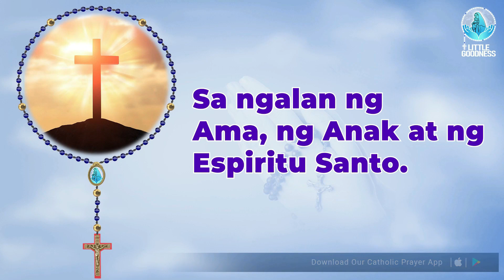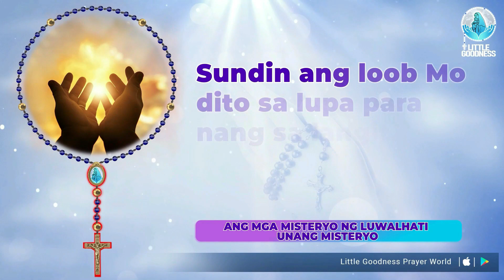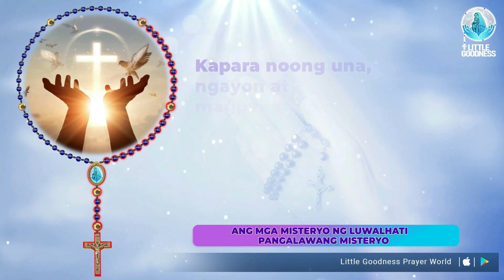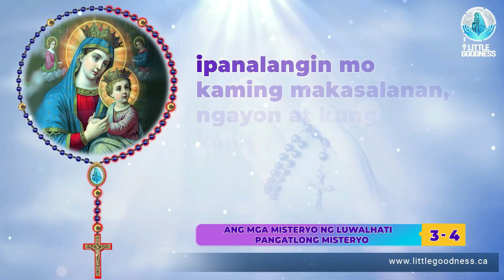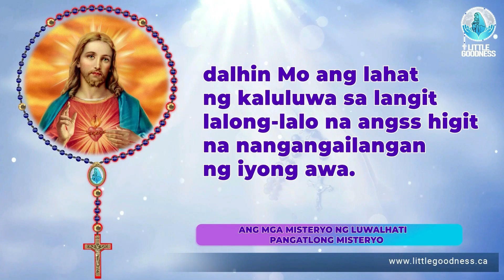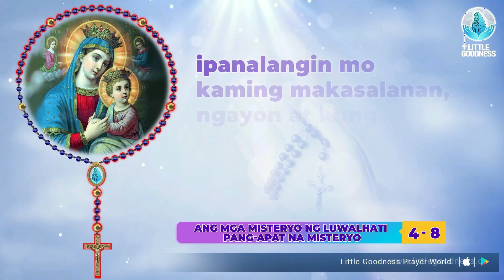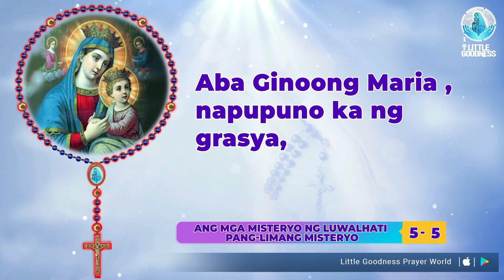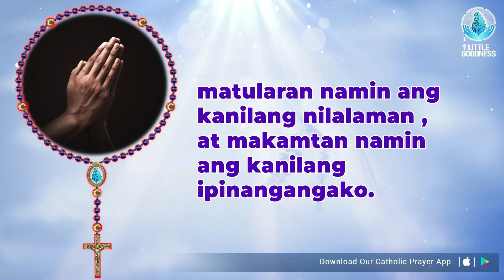Banal na Rosaryo🙏🏻Linggo 🙏🏻 04 - 02- 2023 🙏🏻 Misteryo ng Luwalhati ng Santo Rosaryo🙏🏻 Tagalog Rosary